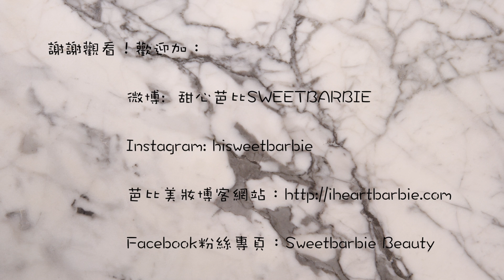La Prairie魚子粉霜9小時實測 La Prairie Skin Caviar Foundation First Impression & Review |HiBarbie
♥微博:  hibarbie

♥視頻中提及的產品♥

La Prairie魚子醬粉霜，我用的色號應該是：Peche
La Prairie Skin Caviar Concealer Foundation Frist Impression